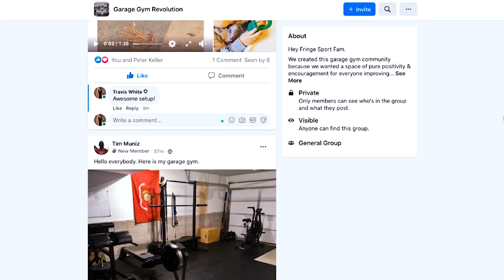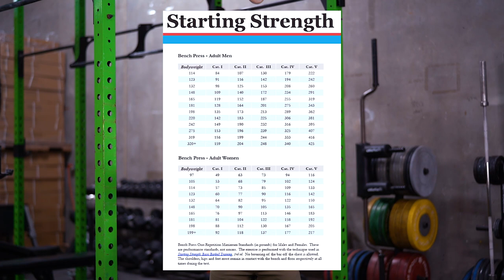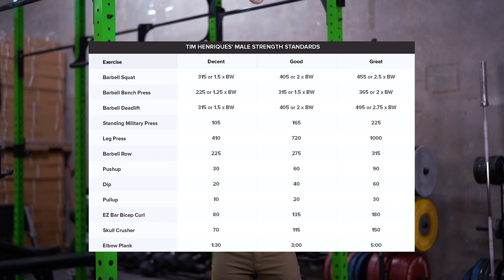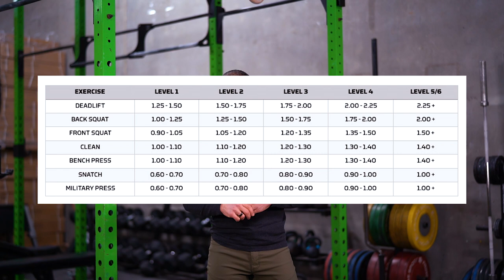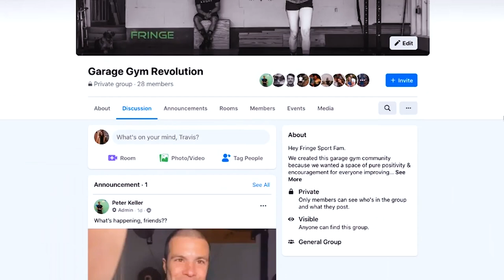How STRONG Should You Be? (Strength Standards Explained)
How strong should you be? It's a common question. For the average garage gym lifter it might be one thing. For a powerlifter it's something totally different.

So how strong is strong? We dive into different strength standards in this video and then give you a really simple method to figuring out if you are strong for an every day guy.

- Click here for in-stock & ready to ship garage gym gear